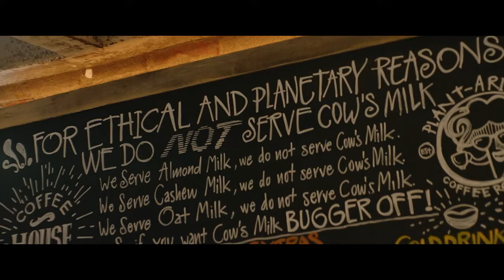Coffee Wars (2023 Trailer)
Coffee aficionado Jo is doing her best to stay afloat running her own coffee shop alongside a band of unpredictable colleagues, but nothing seems to be going her way. She can make a latte better than anyone, but her customers have trouble getting past one thing: her coffee shop is vegan. Drowning in debt and with everything on the line, Jo and her team of misfits gear up as the underdogs for the World Barista Championships, where she'll face her "full fat full cream" archrival Rudy. Jo will finally have a chance to prove herself in the dairy-dominated world of coffee, and, most importantly, win the big cash prize.